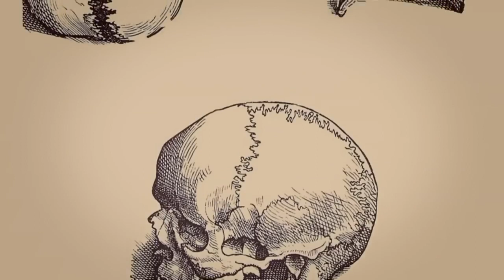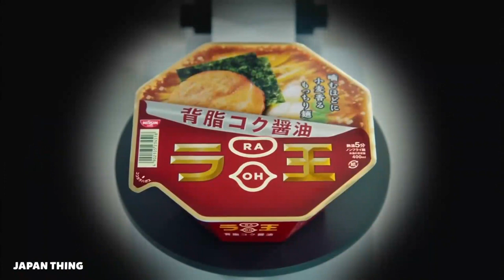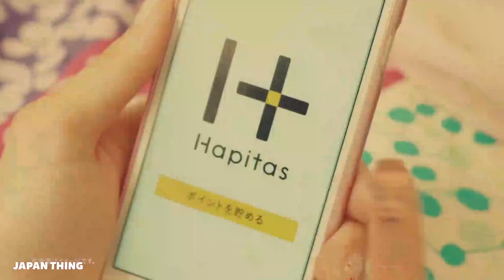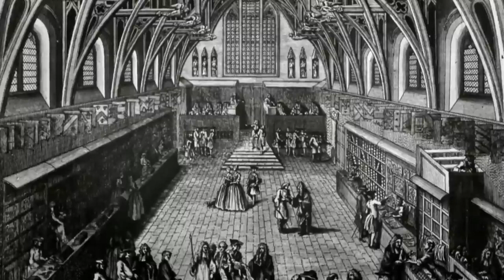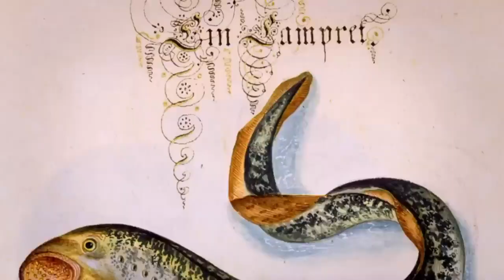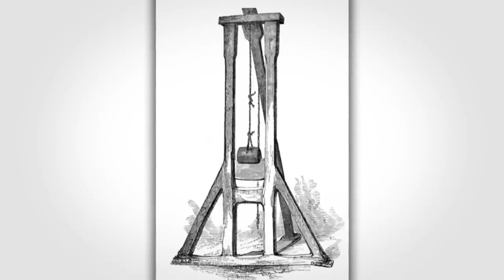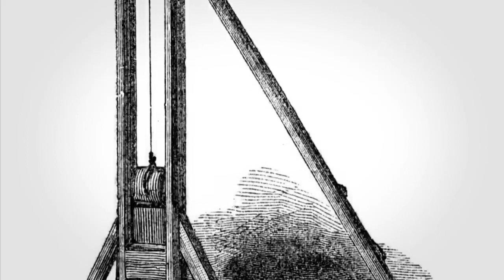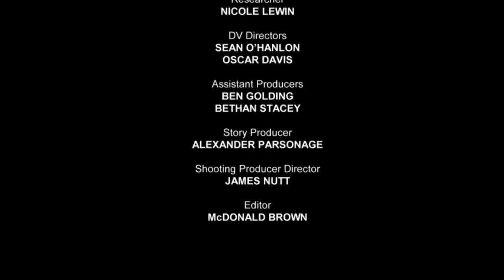Secrets of the Royal Palaces S03E02 - Westminster - History Xtra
Exploring the secrets of Westminster, which is owned by the monarch, including a secret tunnel, a hologram portrait of the Queen and a look at how Charles II dabbled in cannibalism.